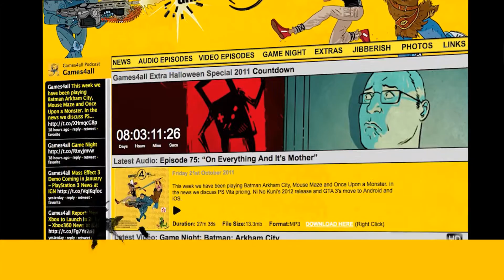Games4all podcast promotional vid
This video is to explain who we are and what we are about.